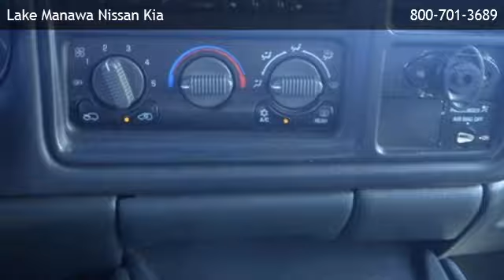2000 Chevrolet Silverado 1500 LT - Sioux City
is offering a 2000 Chevrolet Silverado 1500 LT in Council Bluffs, IA.

Stock Number: 131693A
Engine: 5.3L V8
Transmission: Automatic 4-Speed
Exterior Color: White
Interior Color: Graphite w/Leather Seat Trim
Mileage: 143637